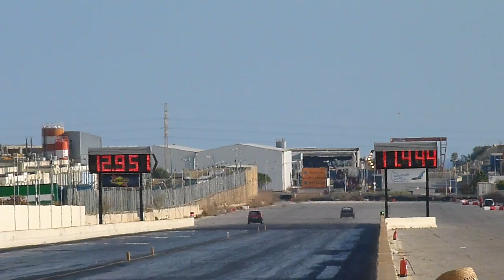November 2014 QTM Day 2 Run 87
22nd November 2014 - Day 2 "Dial In's and Qualifying" of the 2014 Championship Finals,  hosted by the MDRA at Hal Far Raceway